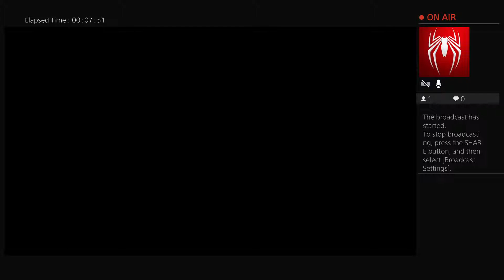BO3 Zombies 2P Ascension Song (No Gum) WR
Start of the was about 0:45 and the end was at 5:46 for a 5 min & 1 sec run!